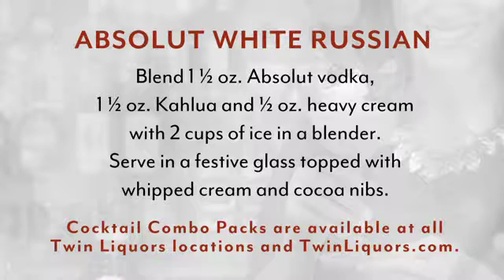Holiday How-To Video 11: Absolut White Russian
No need to dream of a white Christmas today when you can have it in a glass.